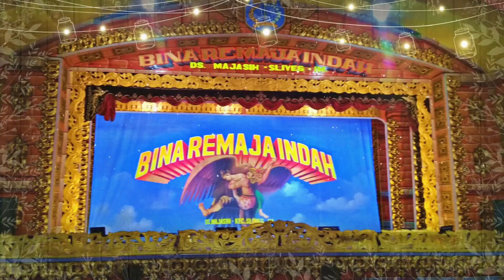TALUAN CAMPUR SARI SANDIWARA BINA REMAJA INDAH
sang bintang pantura sandiwara bina remaja indah
desa majasih kec sliyeg kab indramayu